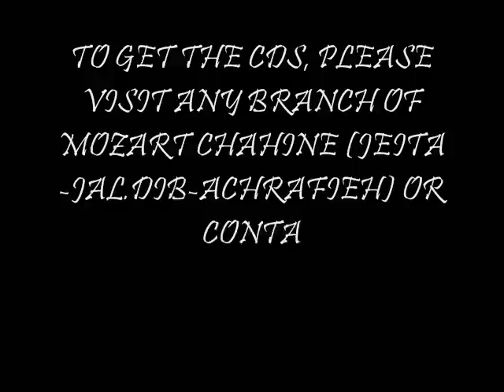Guilnar Majdalani-Colors of the wind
From her album relaxing moments (2)